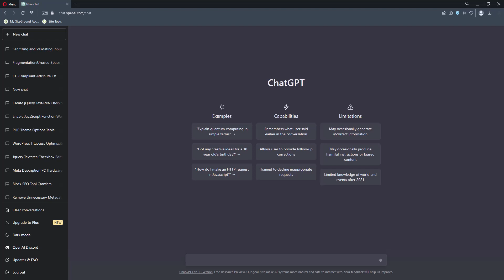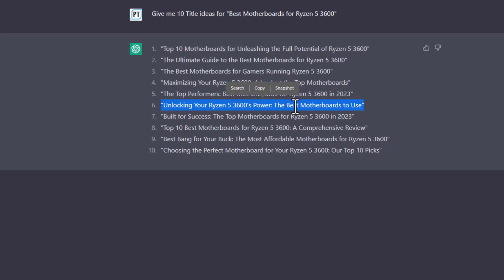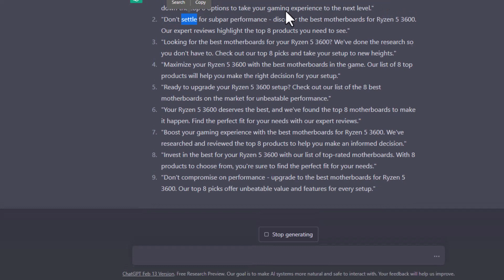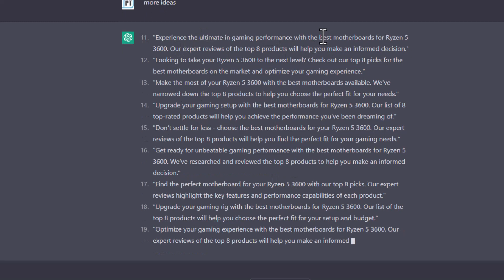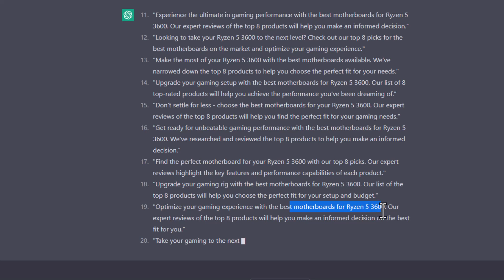How to Generate Meta Title and Meta Description using Chatgpt